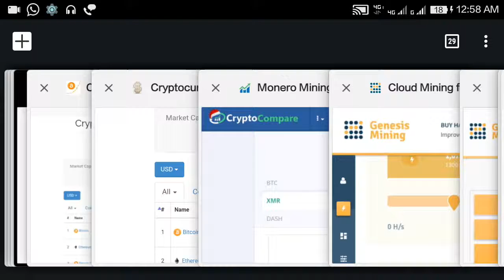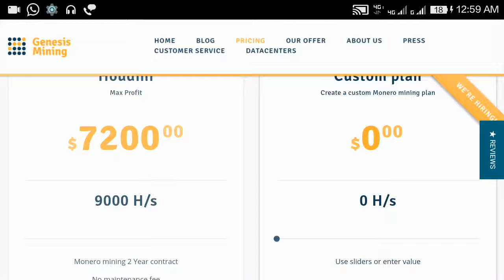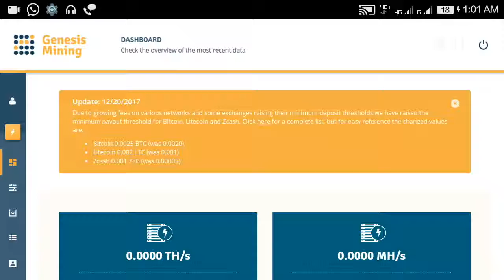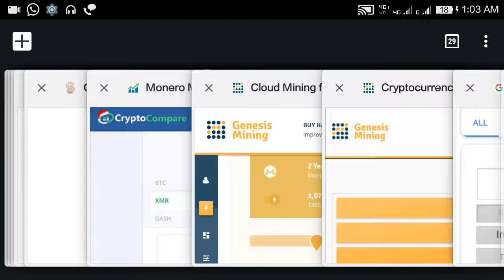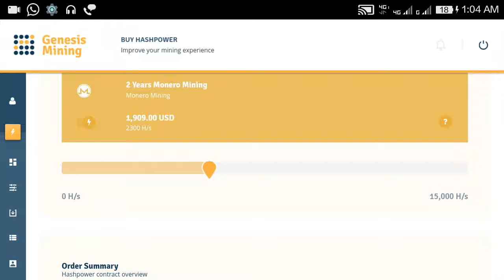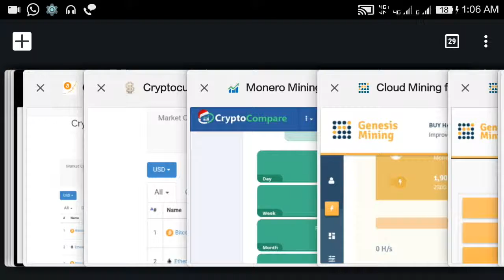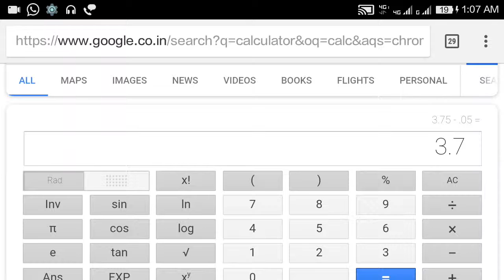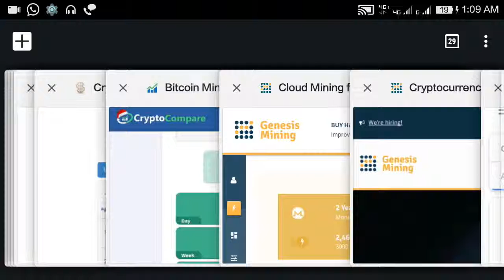Is Genesis Mining Profitable in Year 2018 | (Are you Scammed???)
Hey Guys, In this video I have explained in detailed about Genesis Cloud Mining Platform is it Profitable? or it is Scam? to know more Watch this Video till End.

BTC (Bitcoin) - 14VtBG7mrrMT5hQXPjQQc588UZSxAoUe1U

ETH (Ethereum) - 0x995cca4f0a2ad285d5841bfae2e0fd237c1bf345

12QZWS9UQGr24fvbyGoX7k8FL78HtXdGBQ

LTC (litecoin) -
LVnKvTLy1HyKoCKZd4ZTFjKWiaTHvyVrgp